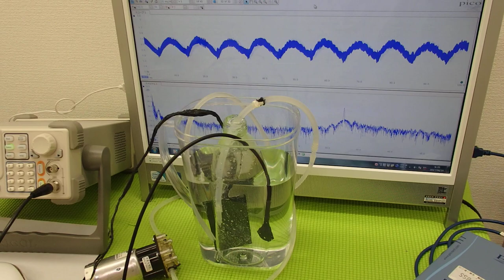オリジナル超音波プローブの「発振・制御」技術